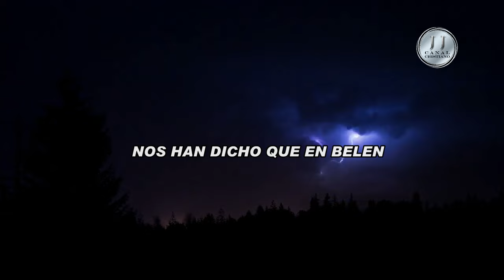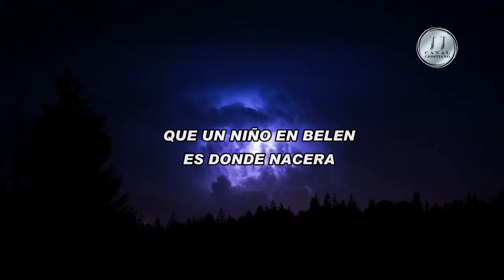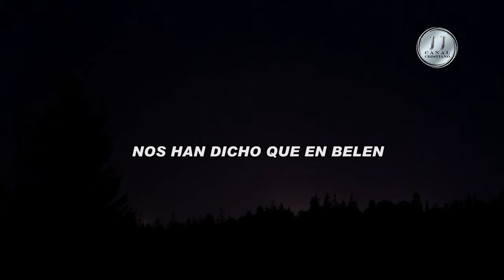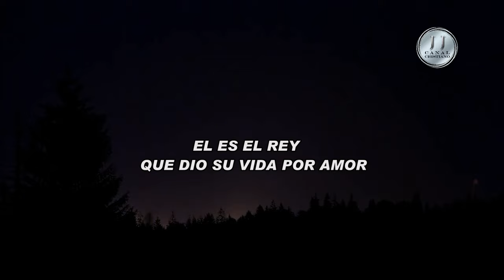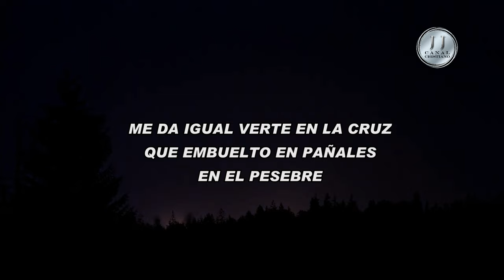Esta Sera la Señal Josue Gimenez Alabanza Cristiana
Esta Sera la Señal Josue  Gimenez
Alabanza Cristiana

TITULO : Esta sea la Señal
AUTOR : Alonso de Son Gotleu e Lucas de Badajoz
INTERPRETE : Josue Gimenez
Produccion Musical : Antonio Gimenez

PRODUCCIONES : Oscar J J

 Ellos, después de oír al rey, se fueron. Y he aquí la estrella que habían visto en el oriente iba delante de ellos, hasta que llegó y se detuvo sobre donde estaba el niño. 10 Al ver la estrella, se regocijaron con gran alegría.
Mateo 2:9-10

LA GLORIA PARA DIOS